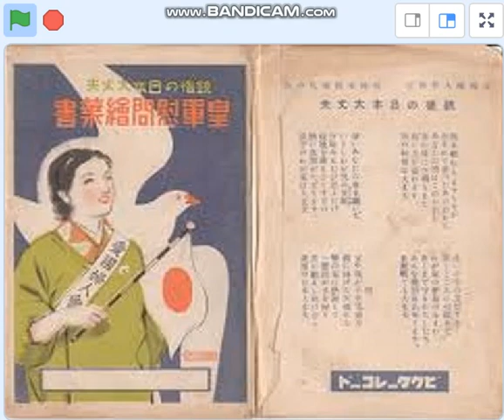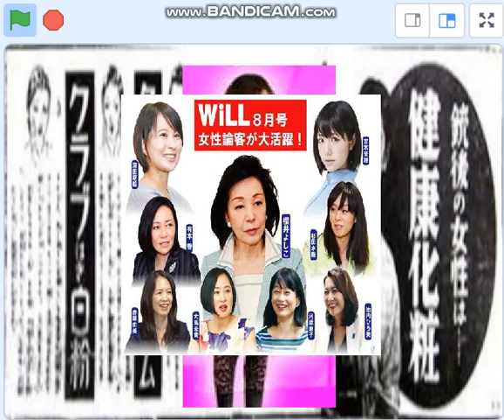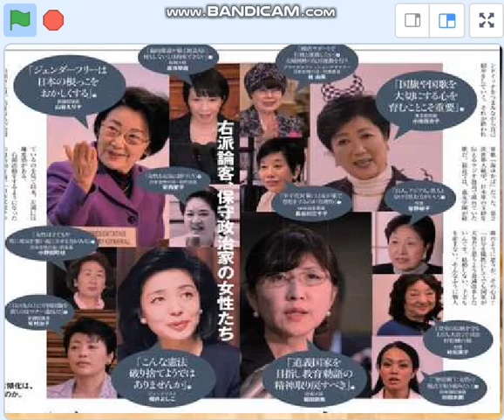自民盗母の会、喜んで夫・息子を戦場に送ろう、それが安倍総理のご遺志だ！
自民盗母の会は「出征兵士を送る」をテーマソングに定めました。